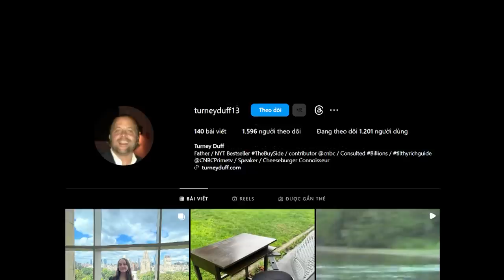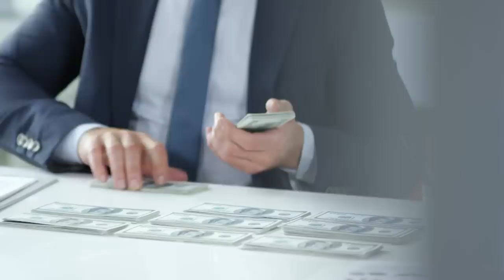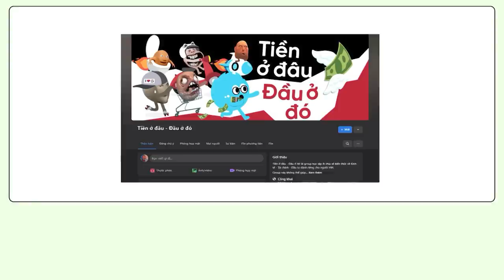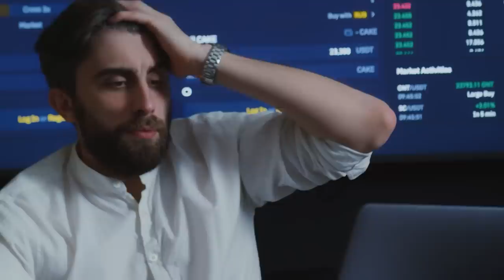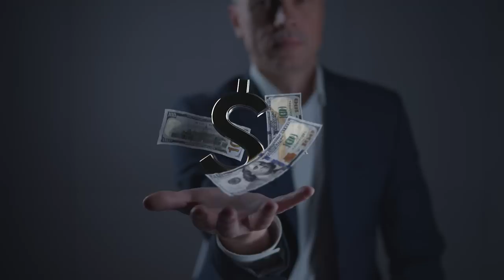Còn trẻ, làm sao để ĐẠT TỰ DO TÀI CHÍNH? | Cá hồi leo thác | Tiền tài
Khi còn trẻ, Turney Duff lên một danh sách 10 điều có được trong đời sẽ khiến anh hạnh phúc. Điều đầu tiên là có một công việc tại phố Wall, và điều cuối cùng là có được mức thu nhập hơn 1 triệu USD mỗi năm. “Câu “tiền bạc không mua được hạnh phúc” nghe thật lý thuyết. Khi nghe thấy người ta nói điều này, tôi chỉ muốn đấm cho họ một cú. Tôi đã nghĩ rằng ai nói ra câu này đúng là chưa bao giờ thực sự có tiền”, Duff viết.
Duff đã hoàn thành danh sách của mình khi anh mới 34 tuổi. Vào ngày Giáng Sinh, khi Duff đang ngả người trên chiếc ghế Sofa trong căn hộ 250m2 giữa trung tâm New York, anh nhận được 2 triệu đô tiền thưởng vào tài khoản của mình.
Mọi thứ dường như đã trở nên hoàn hảo. Duff có một người bạn gái, một ngôi nhà giữa khu phố đắt đỏ nhất nước Mỹ. Anh đang là một trader cao cấp tại phố Wall. Anh có thể sử dụng dịch vụ đi làm bằng trực thăng, ngồi ăn sáng trên máy bay trong khi nhìn dòng xe chen chúc và ồn ào dưới chân mình. Anh đi câu cá tại Costa Rica và câu được một con cá kiếm, biểu tượng cho một người đàn ông quyền lực và thành đạt tại xứ cờ hoa, ít nhất là trên Instagram. Tiền bạc, công việc, mối quan hệ, địa vị xã hội đã nằm trong tay anh.
Theo kế hoạch mà anh đã lên cho cuộc đời mình, thời khắc này sẽ trở nên hạnh phúc và ngây ngất đến mức bùng nổ, và là mồi lửa đốt lên không ngừng những khoảnh khắc thành công và ngây ngất khác trong đời anh từ nay trở về sau.
Nhưng cảm giác thỏa mãn của Duff chỉ tồn tại trong vài phút...
Các đầu sách bạn có thể quan tâm:
Nội dung:
00:00 - Start
03:41 - THỜI ĐẠI THỊNH VƯỢNG CỦA NHỮNG NGƯỜI NGHÈO KHÓ
07:11 - THUẾ CỦA TỬ THẦN
Bài viết: LÀM THẾ NÀO ĐỂ ĐẠT ĐƯỢC TỰ DO TÀI CHÍNH KHI CÒN TRẺ?
Được viết bởi: Cá hồi leo thác
Giọng đọc: Samurice
Editor: Tê